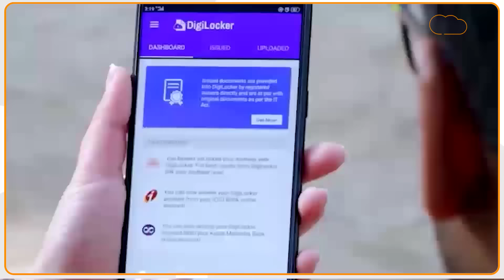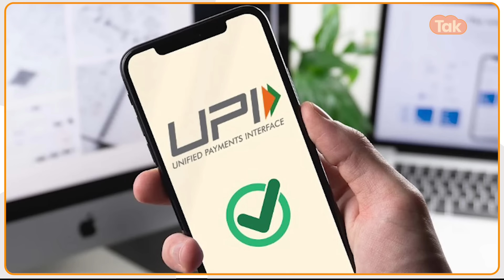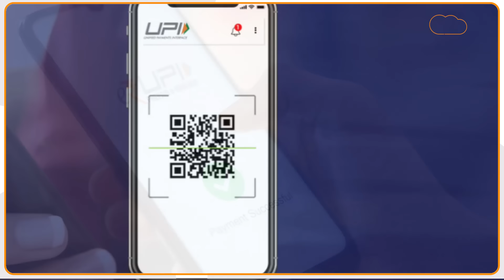France के बाद Sri Lanka-Mauritius में लॉन्च UPI, Rupee में आएगी नई ऊंचाई| PM Modi । Dollar vs Rupee